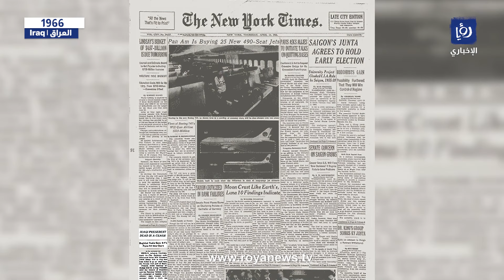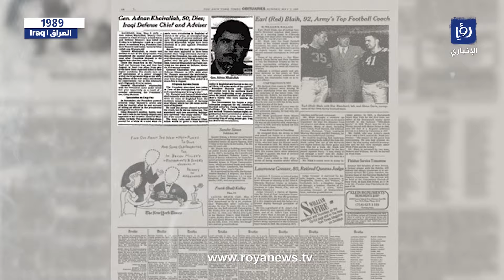بالفيديو .. أبرز الرؤساء الذين تعرضوا لـ "حوادث جوية" آخرهم رئيسي